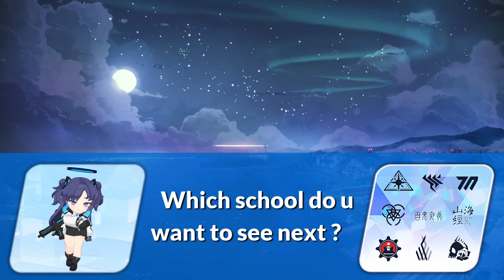Azur Lane & Blue Archive Characters Same Voice Actor | Millennium Science School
Azur Lane Commander React to @AzurLaneOfficialYostar Shipgirls and @bluearchive_Global Students that share the same VA.

Millennium Science School Edition
00:00 Hayase Yuuka (早瀬 ユウカ)
00:36 Ushio Noa (生塩 ノア)
01:04 Asuma Toki (飛鳥馬 トキ)
01:43 Kagami Chihiro (各務 チヒロ)
02:25 Murokasa Akane (室笠 アカネ)
02:57 Konuri Maki (小塗 マキ)
03:34 Akeboshi Himari (明星 ヒマリ)
04:16 Ichinose Asuna (一之瀬 アスナ)
04:49 Tendou Arisu (天童 アリス)
05:21 Saiba Midori (才羽 ミドリ)
05:58 Toyomi Kotori (豊見 コトリ)
06:37 Otohana Sumire (乙花 スミレ)
07:27 Kakudate Karin (角楯 カリン)
08:36 Mikamo Neru (美甘 ネル)

Which school or other games do you want to see next?

ブルーアーカイブ
블루 아카이브